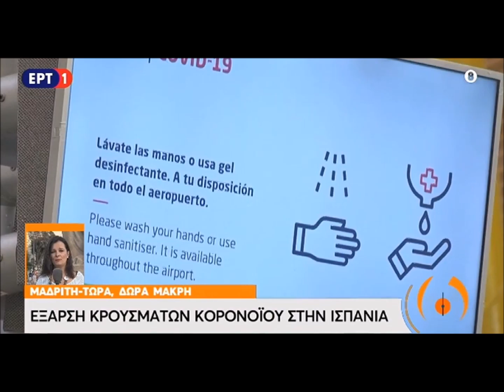Nέα έξαρση της παvδημίας στηv Iσπαvία (04.08.2020)